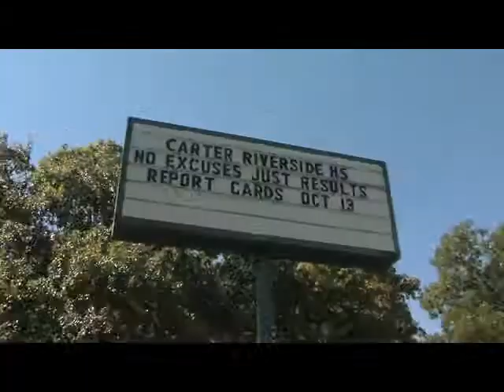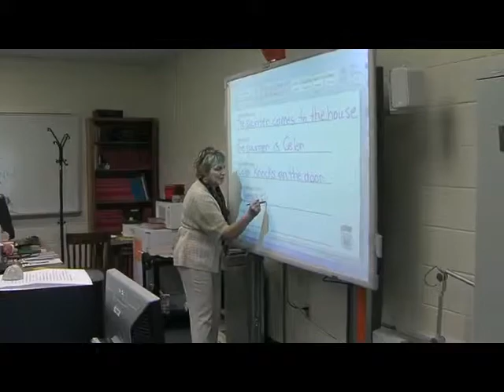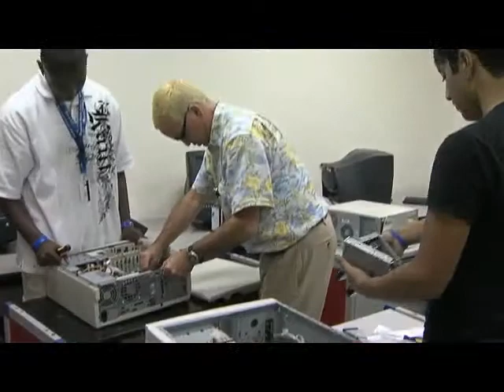Carter Riverside HS GSPOC 13-14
CRHS 13/14 Year